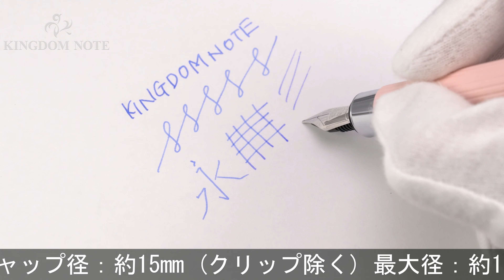GRAF VON FABER-CASTELL グラフフォンファーバーカステル 万年筆 タミシオ ローズ F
ペンポイント多少摩耗、胴軸小口付近･尻軸付近にインク汚れ、外観スレ･小キズ等多少使用感見られますが、普段使いに気兼ねなくご使用いただけるコンディションです。ブランドのアイコンともいえるリブパターンのバレルを、独自に開発したマットラッカーで再現した伯爵コレクションのエントリーモデル。

本体材質：真鍮にマットラッカー仕上げ
ペン先材質：ステンレス
字幅：F(細字)
機構：カートリッジ、コンバーター両用式
全長：約155mm (筆記時)
胴軸径：約12mm
キャップ径：約15mm (クリップ除く)
最大径：約18mm (クリップ含む)
重さ：約42g
付属品：なし